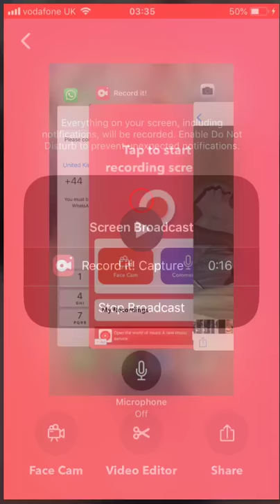Ridic bez nohy